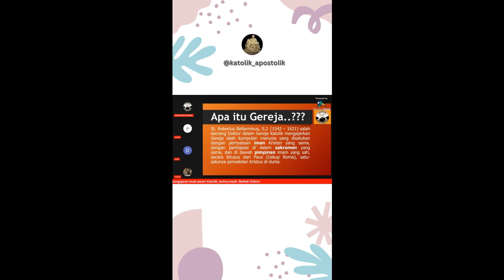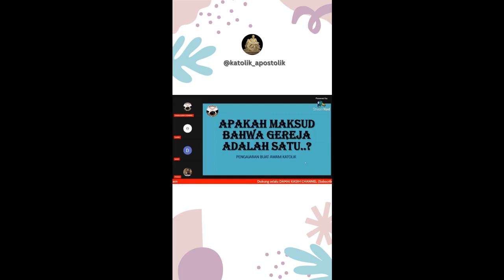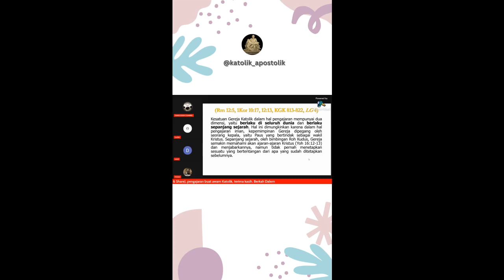🌹 Tuhan Yesus hanya mendirikan dan menginstitusikan Gereja Katolik sejak awal sampai selamanya 🌹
KEMBALILAH KE INDUK DALAM PANGKUAN GEREJA YANG DIDIRIKAN YESUS

Pengajaran iman & apologetika Kristen Katolik untuk umat awam Kristen Katolik yang disampaikan berdasarkan 3 Pilar Iman; Magisterium, Tradisi Suci dan Alkitab Suci.

Dukung terus channel-channel Youtube dan TikTok apologet Katolik nusantara:
1. DAMAI KASIH CHANNEL
2. De Gea's Official
3. Ritus Latin
4. Lovly Katolik
5. DwiSan Tanpa Rugi
6. Gereja Katolik channel
7. TikTok Katolik Apostolik
8. TikTok Damai Kasih Channel
9. TikTok ApologetiCatholik
10. TikTok Kawan Katolik